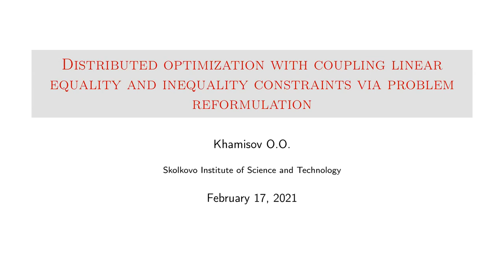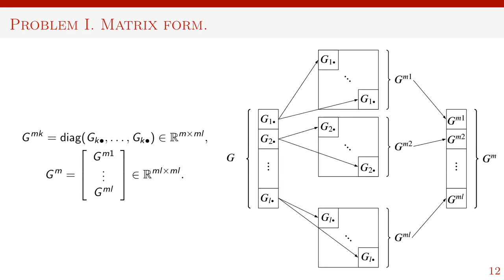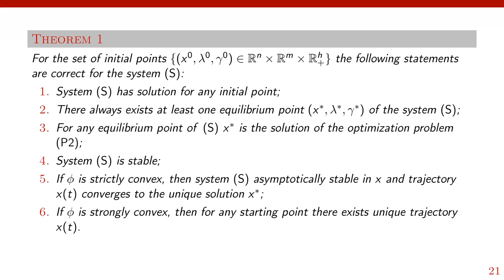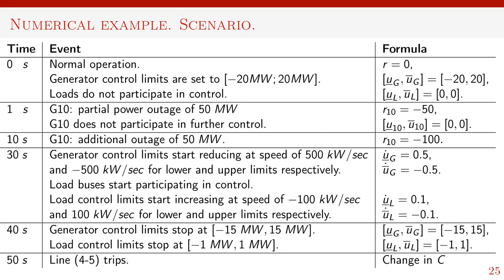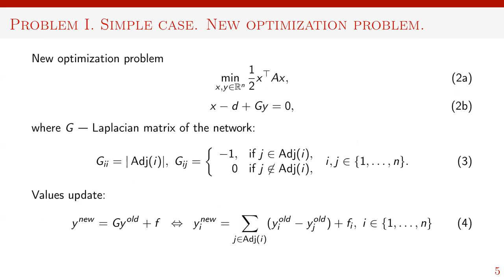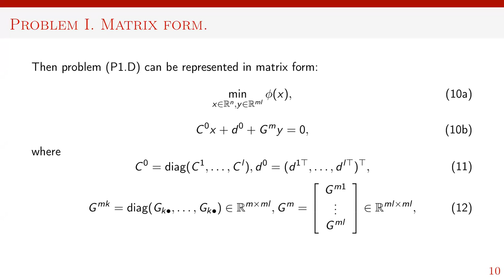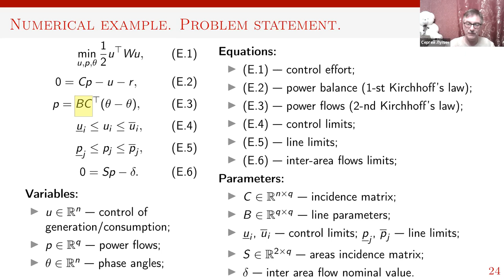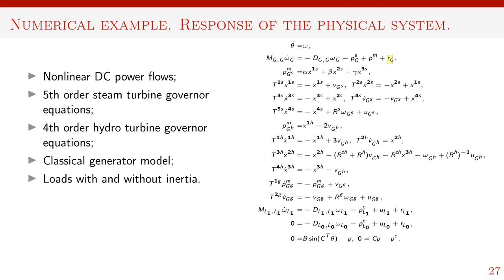O.O.Khamisov "Distributed optimization with linear inequality constraints via problem reformulation"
Общероссийский семинар по оптимизации
17 февраля 2021 г. 17:30, Москва, Онлайн

O.O.Khamisov "Distributed optimization with coupling linear equality and inequality constraints via problem reformulation"

Аннотация: We propose a novel approach for solving distributed optimization problems. Our aim is to transform initial optimization problem making possible application of standard methods for obtaining solution in a distributed way. We consider gradient type methods for discrete time and explicit Runge-Kutta type methods for continuous time. Our results are supported by simulations of frequency control and congestion management in IEEE 39-bus power system.